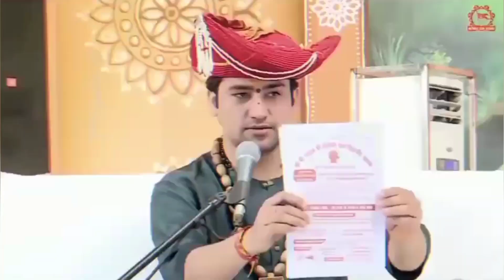THE REAL TRUTH OF BAGHESWAR DHAM ( DHIRENDRA SHASATRI EXPOSED ) || HYPE ROAST